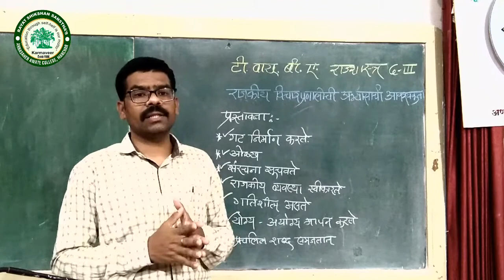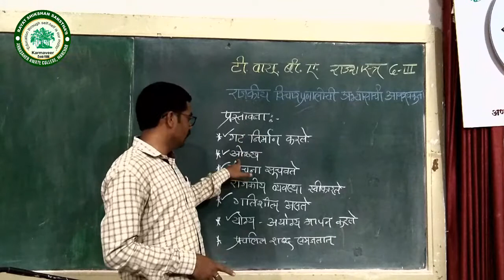टी. वाय.बी.ए.||जनरल ३ ||राजकीय विचार प्रणाली - प्र.१ राजकीय विचार प्रणाली भाग-४||प्रा.रणदिवे टी.वाय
ANNASAHEB AWATE COLLEGE, MANCHAR
VIRTUAL CLASSROOM